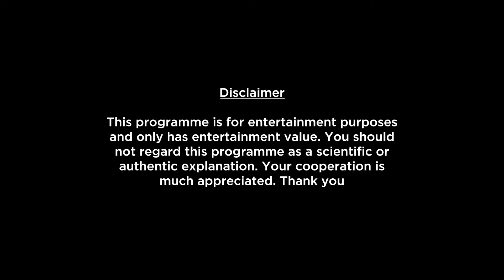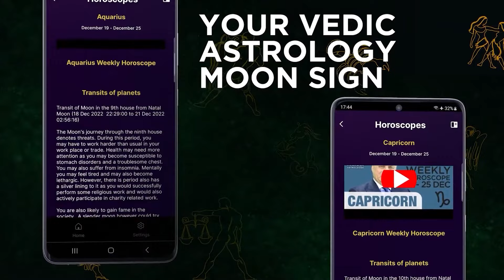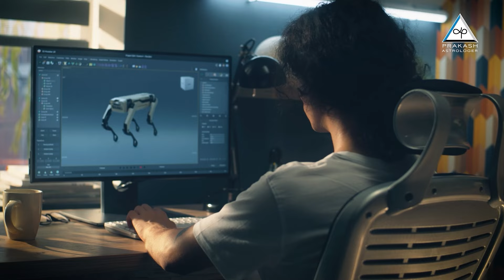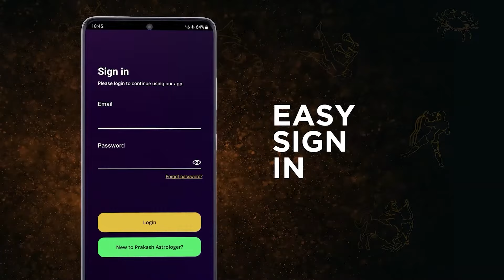Taurus Monthly Horoscope Preview For September 2024 In Hindi | What To Expect This Month?